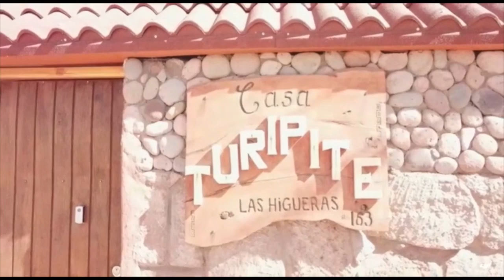Turipite mejorado final